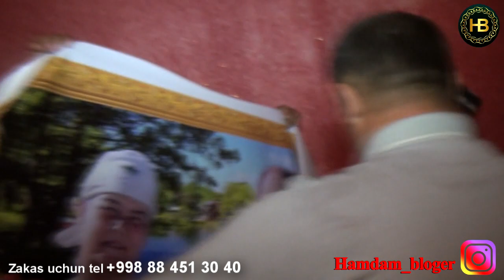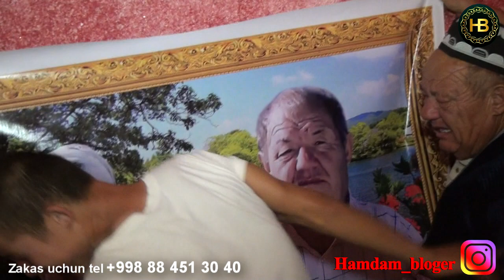AVGUST2022| JUMABOY OTA 70 YOSHINGGIZ MUBORAK BO'LSIN. OG'ILLARI NOMIDAN TABRIKLADIK XURSAND QILDIK